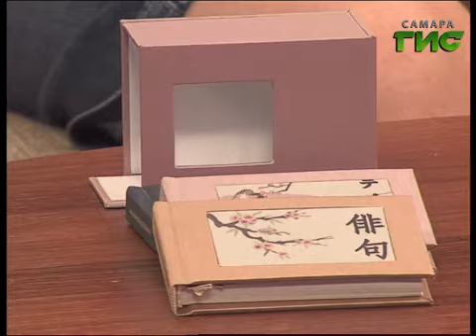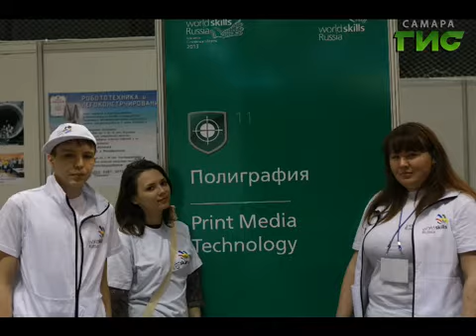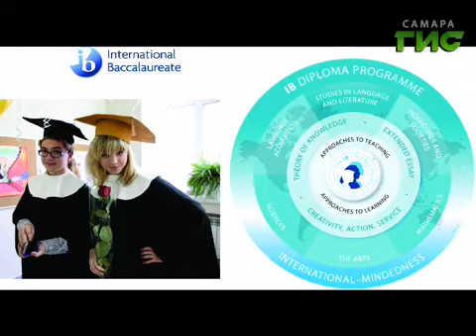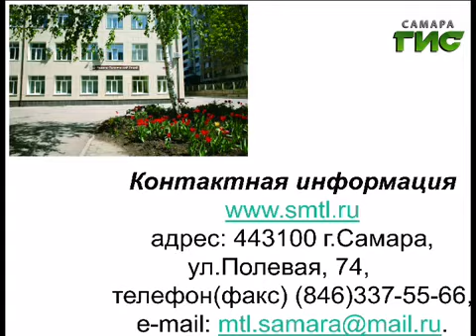Универсальный формат (26.06.2014)